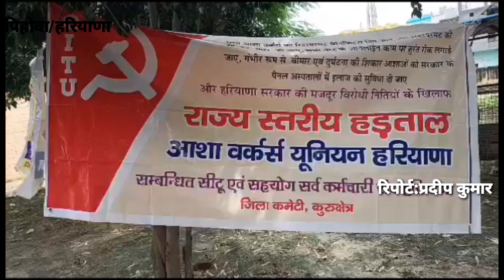पिहोवा: आशा वर्कर्स यूनियन ने की सरकार के खिलाफ नारेबाजी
पिहोवा मे आशा वर्कर  यूनियन और सर्व कर्मचारी संघ ब्लॉक पिहोवा में  बलवान मोर की अध्यक्षता और मंच का संचालन जिला प्रधान पिंकी देवी ने किया ब्लॉक पिहोवा के कर्मचारियों ने सरकारी हस्पताल में सरकार के खिलाफ नारेबाजी की ओर  पिहोवा बाजार में सरकार का ज्लूस निकाला और प्रदर्शन करते हुए एसडीएम पिहोवा को ज्ञापन सौंपा गया इस मौके पर आशा वर्कर यूनियन की उप राज्य प्रधान रानी देवी, आशा वर्कर जिला प्रधान पिंकी देवी सर्व कर्मचारी संघ ब्लॉक पिहोवा प्रधान बलवान मोर, ब्लॉक सचिव मुकेश गोस्वामी, citu प्रेस सचिव अनिल कुमार, रिटायर्ड कर्मचारी संघ से रोशन फौजी बिजली बोर्ड से यूनिट सेक्ट्री गुरुचरन सिंह संधू आदि कर्मचारियों ने अपनी बात रखी और बताया कि आशा वर्कर यूनियन 42 दिनों से हड़ताल पर हैं लेकिन हरियाणा सरकार तानाशाई कर रही है आशा वर्कर 40 तरह के काम करती हैं फिर भी उन्हें 4000 रुपए वेतन दिया जाता हैं अगर हरियाणा सरकार आशा वर्कर यूनियन से बातचीत करके समस्या का समाधान नहीं करती तो सर्व कर्मचारी संघ हरियाणा अपने सभी विभागीय संगठनों के साथ अंदोलन में सक्रिय रूप से भाग लेगा आज के प्रदर्शन मे सैंकडों कर्मचारियों ने भाग लिया